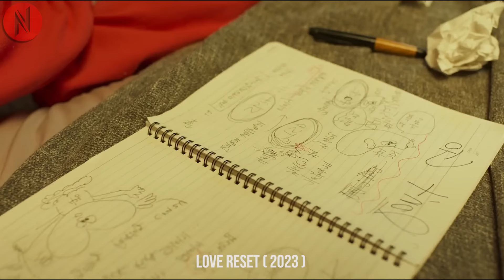Couple Lost Their Memories Just 30 Days Before Their Divorce, This Happened Instead